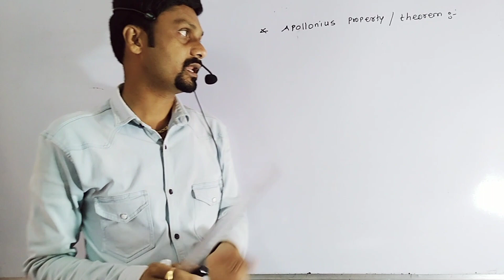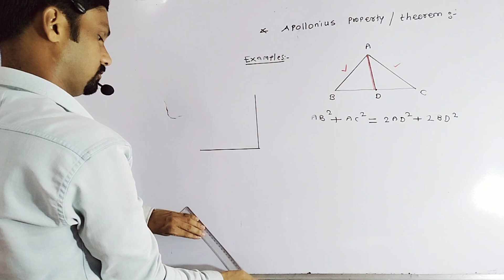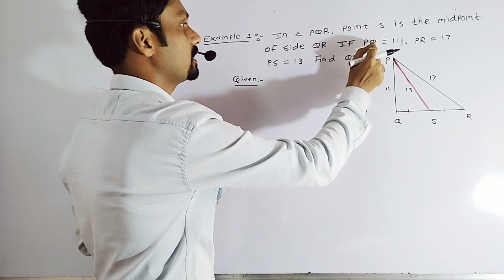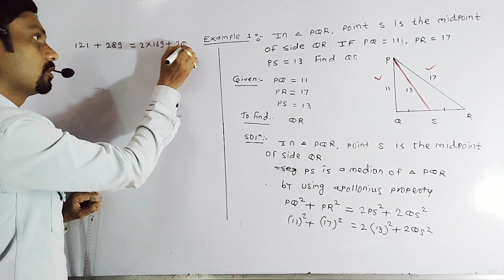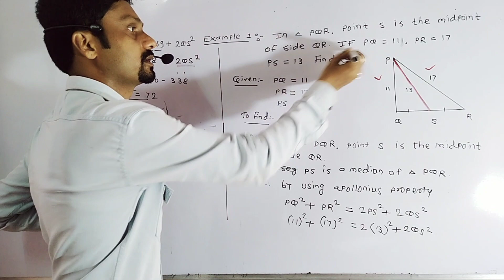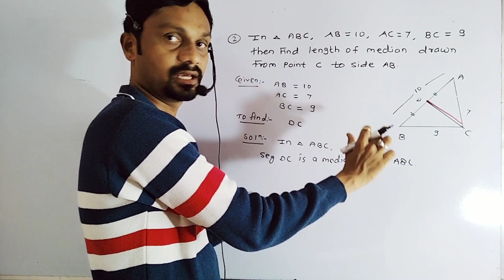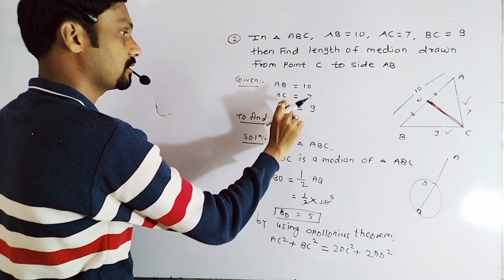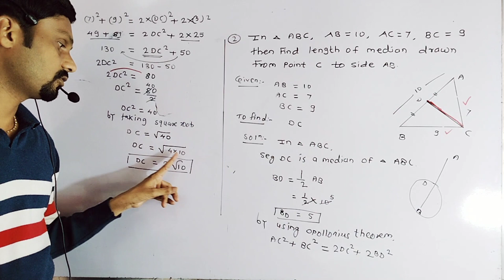Pythagoras Theorem practice Set 2.2 Class 10 I Full Concept Base